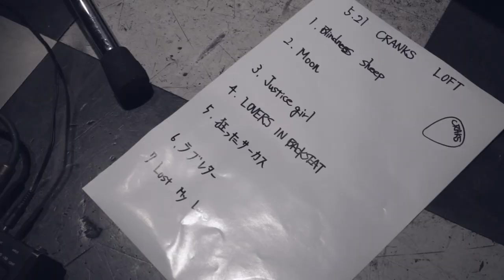CRANKS/LIVE BOOTLEG 2004-2019 Trailer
2019/7/8(月) 吉祥寺ROCK JOINT GB
～CRANKS 15th ANNIVERSARY&
15周年記念DVD発売 ワンマン～
【EXILE ON MAIN STREET vol.23】
OPEN:19:00/START:19:30
ADV ￥2800/DAY ￥3000(別途ドリンク代)

※本編DVDにはこのトレーラー映像で使用している映像は入っていない場合があります。ご了承ください。